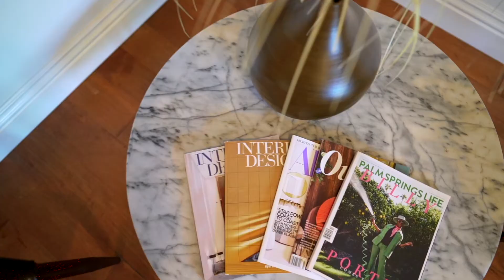HOW MY OFFICE SEES THE ECONOMY | UNBILLABLE E146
How My Office Sees The Economy explains what I, as a licensed California attorney, see in the business and real estate economy. It is the State of my Union - This is unBILLABLE E146! But it isn't just my view of the economy or how we see the economy. It is should you buy a house in a pandemic? How is the business of real estate in a pandemic? Its How We See the Economy and where you can find pandemic success!

We appreciate you, the unBillys, for watching UNBILLABLE, a California licensed attorney's vlog, covering a variety of business, real estate, construction, and other topics and current events involving Afsar Law Group, APC and its founder, Amir H. Afsar, Esq.
Afsar Law Group, APC is a full service business, real estate, construction, and aftermarket automotive law firm. The firm's founder, Amir Afsar, Esq. is a California licensed attorney, mediator, professor, public speaker, and special event host who has been named to both Palm Springs Life Magazine's 40 under 40 list and repeatedly highlighted as a Top Lawyer in his field.
Soundtrack:
David Cutter - Walking Backwards
The information in this vlog post ("unBillable") is provided for general informational purposes only, and may not reflect the current law in your jurisdiction. No information contained in this vlog should be construed as legal advice nor is it intended to be a substitute for legal counsel on any subject matter. No viewer of this vlog should act or refrain from acting on the basis of any information included in, or accessible through, this vlog without seeking the appropriate legal advice on the particular facts and circumstances at issue from a lawyer licensed in the appropriate jurisdiction.